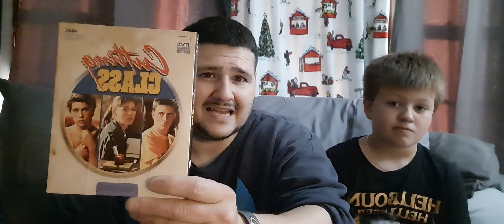Cutting class horror movie review!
hello friends , today me and colston ( no leftovers) review Cutting class!